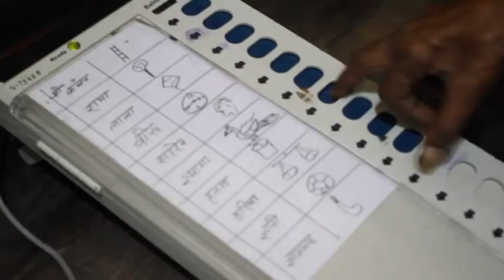Aao Matdaan Karein 1 min video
Sveep Campaign, Kalakriti ,SGI, Mobber's Club, Heritage Instt.